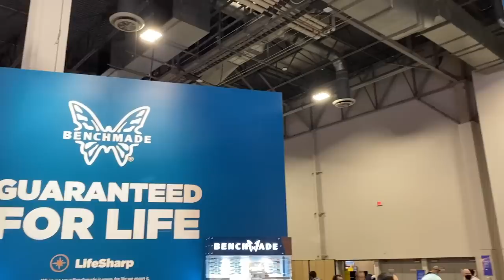Shot Show Benchmade Knives 2022 - Overview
Benchmade new stuff?? A quick overview of 2022 releases and variations. Definitely a few NEW models to be excited about.
Benchmade knives at BladeHQ, sorted by newest.
(request one of Frankie's drawings)